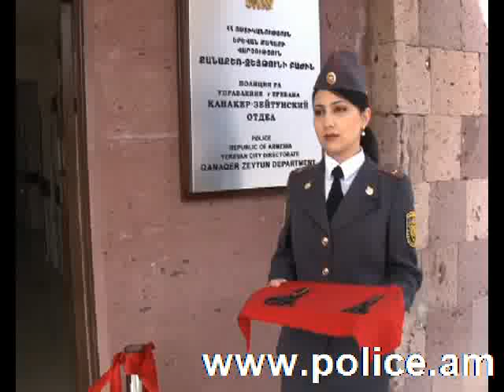«Հերթապահ մաս» 15.03.2013